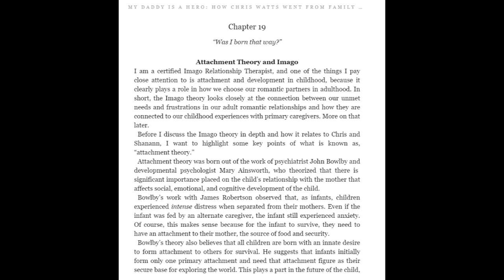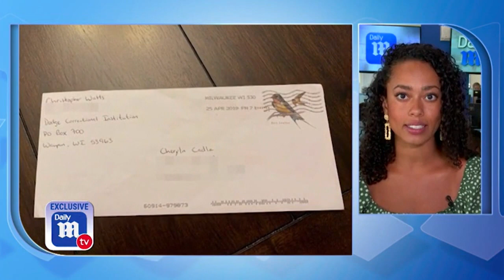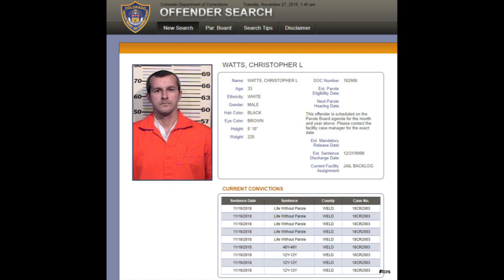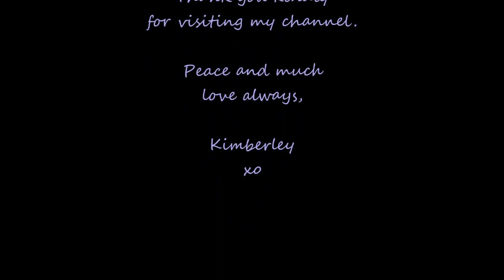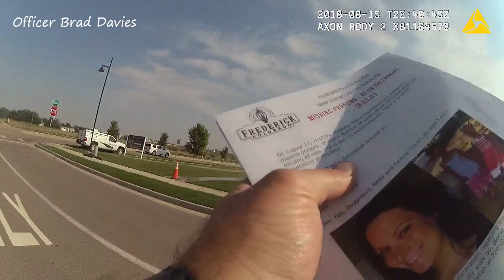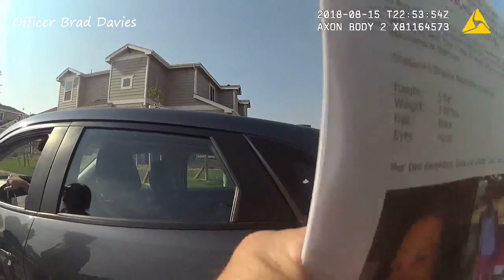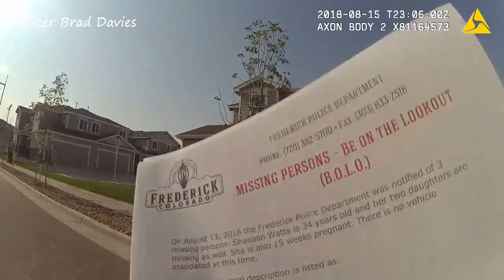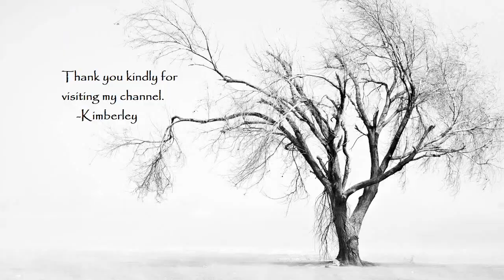(Pt. 20) Chapter 19 | Synopsis/Critique | My Daddy is a Hero | "Was I Born That Way?" CW's Childhood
Was I Born That Way?" | Childhood of Chris Watts and how it affected his romantic relationships and marriage.

Shanann's book she ordered for Pinhead: "Hold Me Tight: Seven Conversations for a Lifetime of Love"

Thank you kindly for visiting my channel!

Kimberley
xo
It is just like it sounds. Answer 1 question by text and immediately have $0.25 deposited into your PayPal account! I was very pleased to have discovered this and I’m surprised it is not more widely known!! No spam from them! Ever! Answer questions — just one at a time — from your phone. 📚📖📔📚 → Cheryln Cadle's "books:"

The Murders of Christopher Watts
by Rushmore Press LLC

Letters from Christopher: The Tragic Confessions of the Watts Family Murders
by Dorrance Publishing Co.

Love Must Cry
by BookBaby

Love Must Cry
by BookBaby